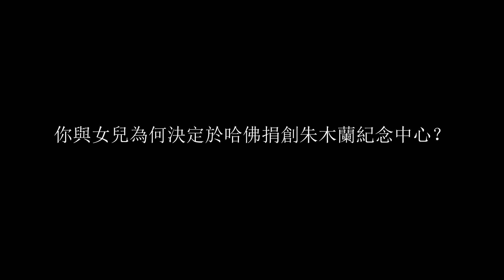趙小蘭父親趙錫成專訪